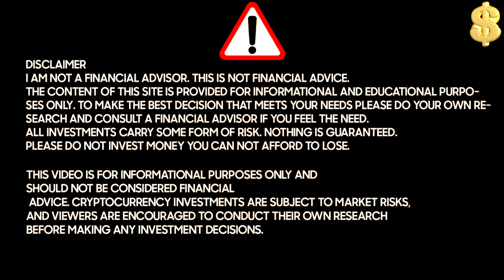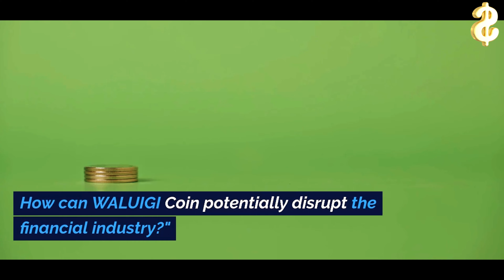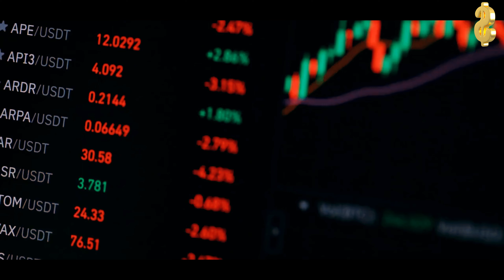Unveiling the Mysterious World of WALUIGI Coin: A Comprehensive Analysis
Welcome to our exciting new video, where we dive deep into the enigmatic realm of WALUIGI Coin! In this captivating exploration, we'll uncover the secrets behind this intriguing cryptocurrency and its potential impact on the financial landscape. Join us as we embark on a journey filled with insights, analysis, and expert opinions. Don't miss out on the chance to be ahead of the curve – watch now!